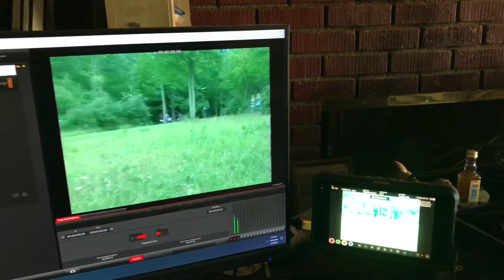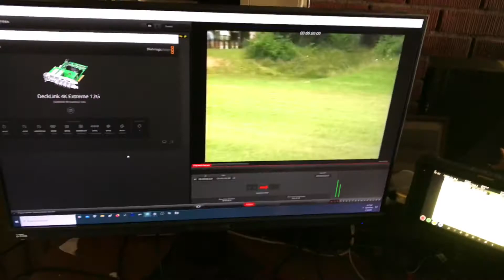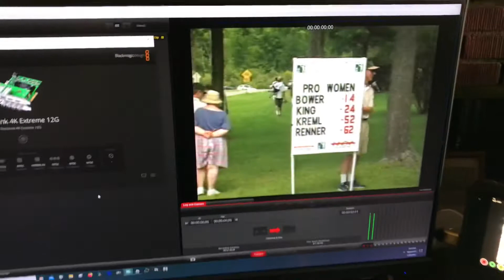February 17, 2022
capturing the disc golf champs in for  4k